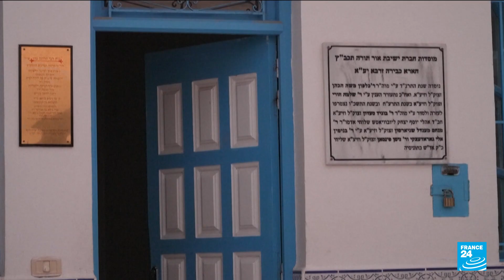Death toll rises to 5 in gun attack on Tunisian synagogue • FRANCE 24 English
Tunisian authorities were Wednesday investigating a shooting spree by a police officer that claimed five lives and sparked mass panic during a Jewish pilgrimage at Africa's oldest synagogue. Security forces threw a tight cordon around the site on Djerba island as officials probed whether Tuesday's shootings were a random killing spree or an anti-Semitic terrorist attack.